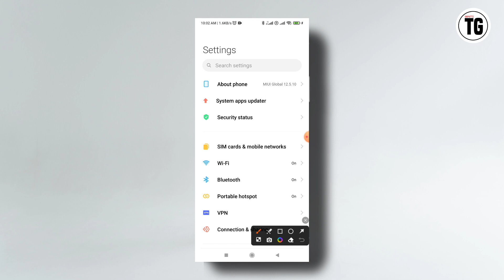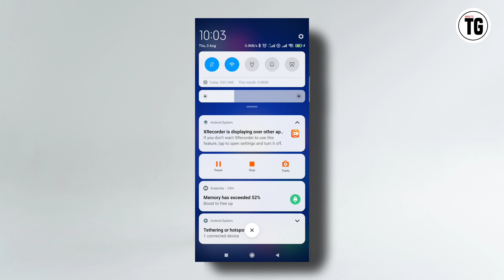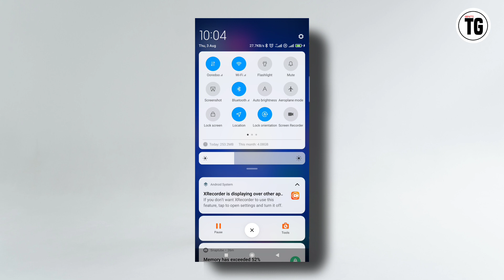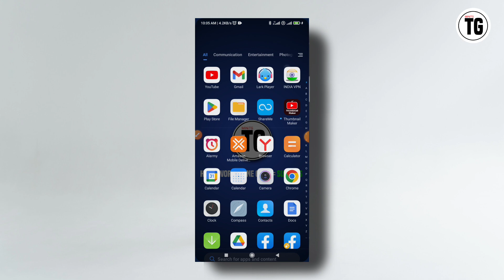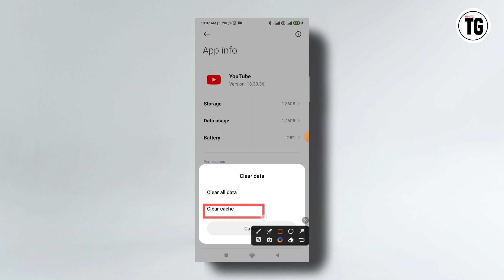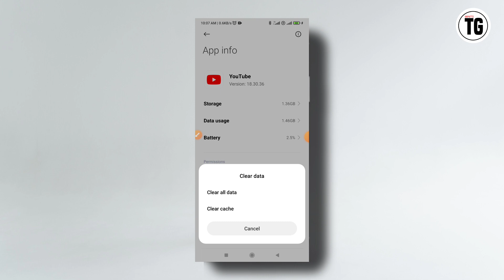data chalu karne par bhi net nahi chal raha hai net nahi chale to kya karen | Data on but net not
data chalu karne par bhi net nahi chal raha hai net nahi chale to kya karen | net nahi chalta hai to kya karen | data on but net not

Hello Dosto agar realme samsung vivo oppo redmi ya kisi bhi mobile phone me net nahi chal raha hai to kya kare ? Janiye is video me…

Your Quires :-
jio ka net nahi chal raha hai to kya kare 2023
net nahi chale to kya karen
net nahi chalta hai to kya karen
net nahi chal raha hai vi ka
internet nahi chal raha kya kare airtel
net nahi chal raha hai to kya kare
data chalu karne par bhi net nahi chal raha hai
mobile data on but internet not working 2023
data on hone par bhi net nahi chal raha hai
vi ka net nahi chal raha hai
net chalu nahi ho raha
net nahi chal raha hai vodafone
net nahi chal raha hai idea ka
Airtel ka net nahi chal raha hai to kya karen
mobile net problem kaise theek karen
mobile mein net problem kaise theek karen
data on karne par bhi net nahi chal raha hai
data on nahi ho raha hai to kya karen
net nahi chal raha hai airtel samsung
data on hai phir bhi net nahi chal raha 2023
jio me net nahi chal raha hai 2023
data on hai fir bhi net nahin chal raha 2023
data on hai fir bhi nahin chal raha hai